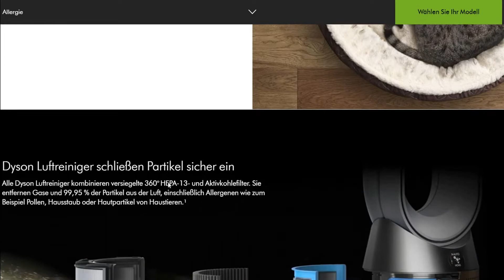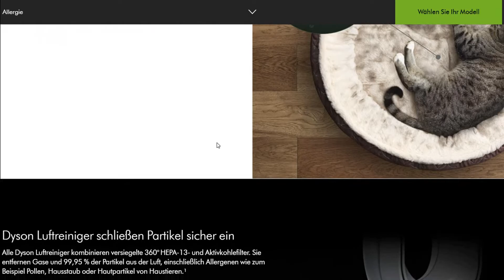Novi Dyson Purifier Humidify + Cool Formaldehyde - Osjecaj alpi u vasem domu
U ovom videu vam pokazujem novi Dyson Purifier Humidify + Cool Formaldehyde. Šta može novi Dyson i kakva je stvar sa formaldehidom?

Muzika licenca: ZakharValaha auf Pixabay

Moja oprema:
KAMERA 1*
KAMERA 2*
MIKROFON 1*
MIKROFON 2*